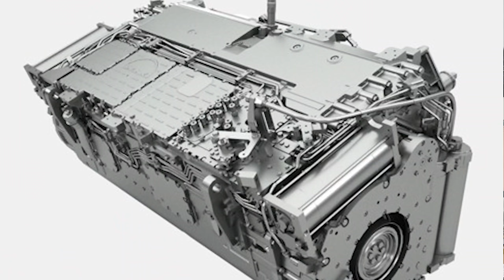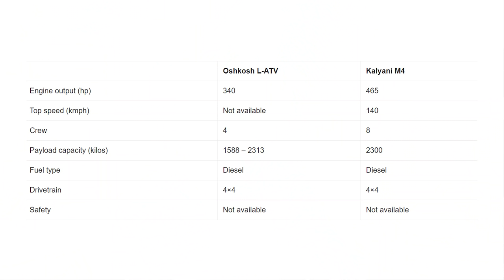காஷ்மீரை காப்பாற்ற வந்த கல்யாணி | Which is Better, Indian Kalyani M4 Or Oshkosh L-ATV? | TAMIL | SKA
In this latest Dream Big with SK video, we will be discussing one of the best military vehicles in India. This is considered to be the best military vehicle all over the world, even amidst America, Russia, and China.

This video includes the technical details and specifications of the Kalyani M4 (Mbombe 4).

We will also be comparing the Indian Kalyani M4 with America's Oshkosh L-ATV.

Thanks!